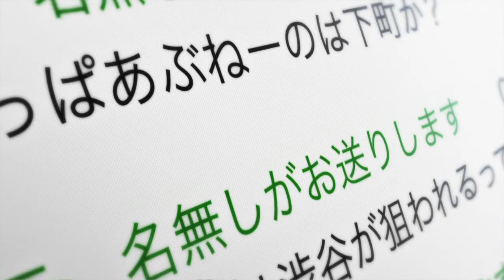Detective Conan movie 18 sniper from another dimension full trailer HD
This is the latest Detective Conan movie trailer it is the 18th movie it was released 4/19/2014 in Japan.